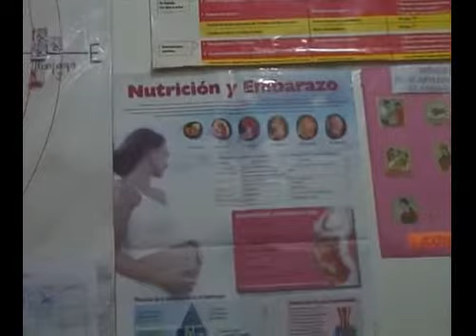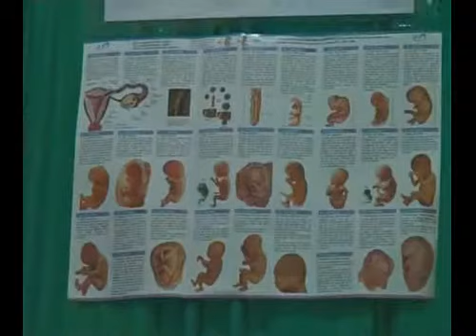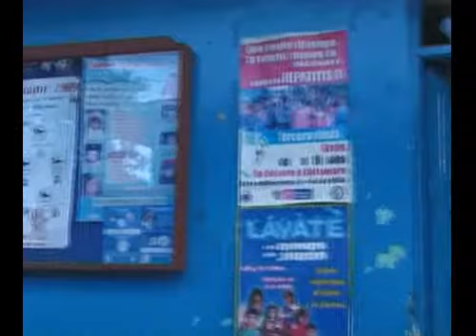Entrevista en Yanama, Ancash, Perú.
Yanama es un pueblo de alta montaña (3375 msnm) emplazado en el departamento de Ancash, en pleno Callejón de Conchucos. Se accede a él cruzando el camino que, desde Huaraz, atraviesa la Cordillera Blanca por su flanco oriental. Desde su plaza de armas se puede ver la Cordillera cortando el horizonte. Dos imponentes cumbres de nieves perpetuas de seis mil metros de altura, el Taillaraju y el Contrayerba, sobresalen al final del paisaje. De paso por la región, los profesores Rafael Bernal Castro y Rosa María Hermitte se entrevistaron con el Director del Centro de Salud local, el Dr. Amer Martínez Milla, quien en ese día se encontraba en reunión periódica con profesionales de la salud de las otras postas de la región. El Dr. Martínez es un joven vivaz de 26 años egresado de la Universidad de San Marcos de Lima. Actualmente se encuentra desarrollando el Servicio Rural Urbano Marginal de Salud (SERUMS) en el Centro de Salud de Yanama en calidad de Director, "prestando atención en promoción y prevención de la salud y capacitando a los profesionales de la salud de las postas y puestos que dependen de la microred de Yanama", afirma. En relación a esta capacitación, el joven entrevistado explica que en el año 2004 se creó en Perú una estrategia sanitaria de salud mental y cultura de paz para ser implementada en los departamentos con mayores problemas de alcoholismo, depresión, violencia familiar, etc. Todo este contenido informativo se vertió en un curso destinado a profesionales sanitarios que se impartió en la ciudad de Huaraz. "Estas reuniones puntuales con las postas de salud son un réplica de ese curso", aclara el Dr. Martínez Milla, y tienen como finalidad ayudar a enfrentar la problemática regional sanitaria más urgente: "En nuestra zona hay una alta prevalencia de alcoholismo que tiene una repercusión directa sobre el individuo y sobre su familia", comenta el joven Doctor; dolencia que además, en su opinión, se constituye en la mayoría de los casos como "razón de trasfondo en problemas de violencia a la mujer o infantil". Ancash es también una región de actividad eminentemente minera, lo que tiene influencia directa en la salud de la población: "De la noche a la mañana", afirma el Dr. Martínez Milla, "se ha visto un incremento notable en el número de casos de carcinogénesis química, y estos casos ya están descritos (...) pero lamentablemente no hay intercambio de información entre las regiones". El joven doctor reconoce que el intercambio de experiencias clínicas es primordial para contribuir con la permanente actualización de los profesionales de la salud, y designa en prioridad este cometido a los más jóvenes: "nosotros los nuevos médicos y recién egresados tenemos como arma principal la motivación (...). Nosotros debemos volcar con más fuerza ese vigor de juventud a la integración de la información científica, a la retroalimentación, porque muchas veces la información está y no la usamos". Al término de la entrevista se invitó al Dr. Martínez Milla a integrar la Red de Corresponsales de la Sociedad Iberoamericana de Información Científica y se le propuso asimismo ser el traductor oficial al quechua de los contenidos del sitio web de SIIC.